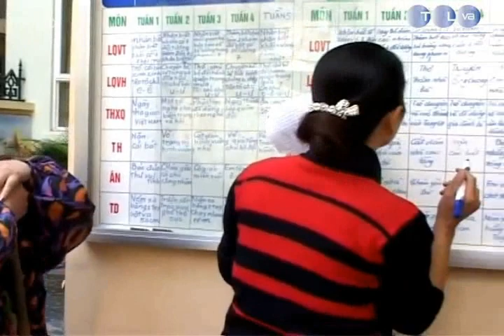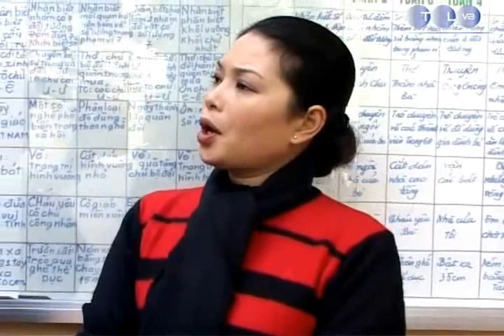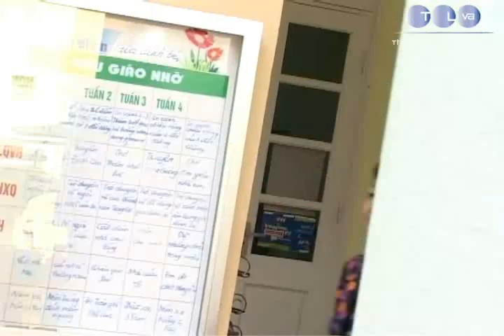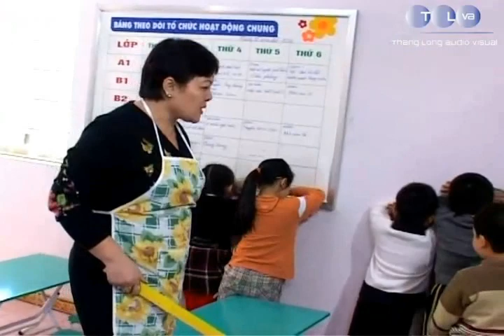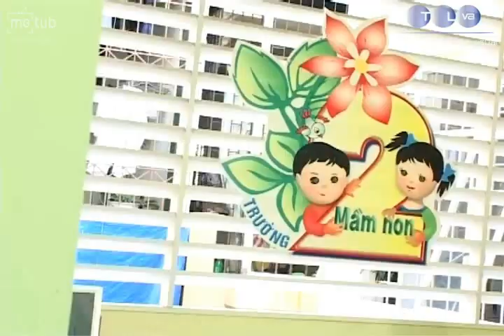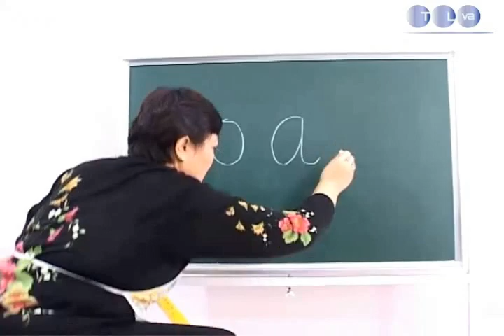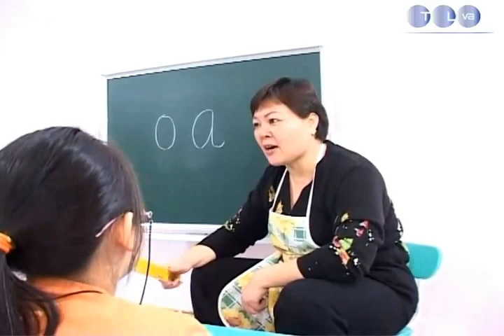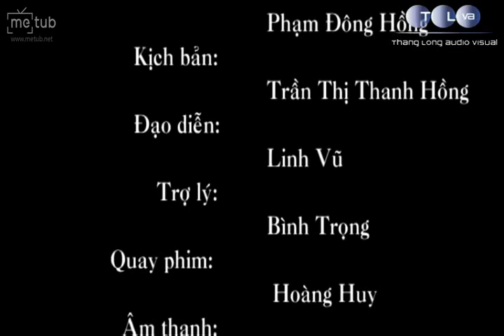Hài - Cô Nuôi Dạy Hổ - meWOW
Metubnetwork Metub Cô Nuôi Dạy Hổ - meWOW

Bản quyền thuộc về METUB Network